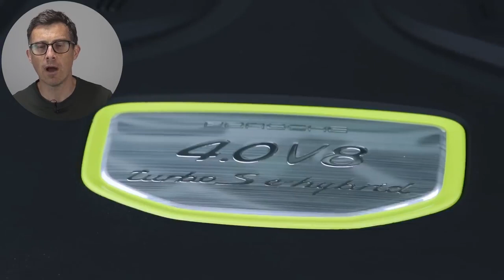New Lamborghini 800hp ELECTRIC CAR what you need to know